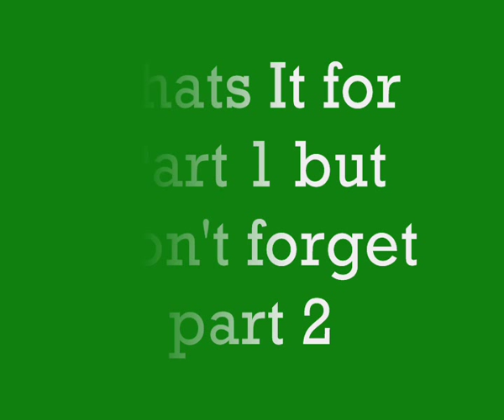John Deere-Mean and Green At It's Best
Some pics of what we have been getting up to at Burden bros over the 2009 campaign, much more to come in part 2